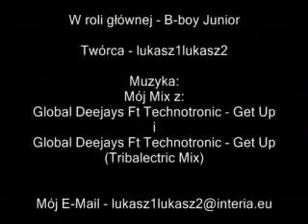YouTube Bboy Junior trailer